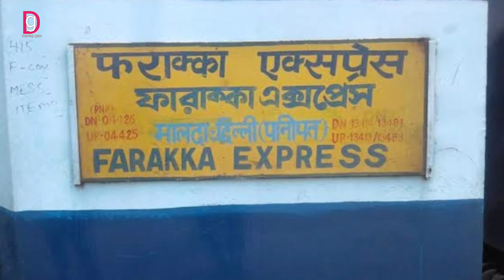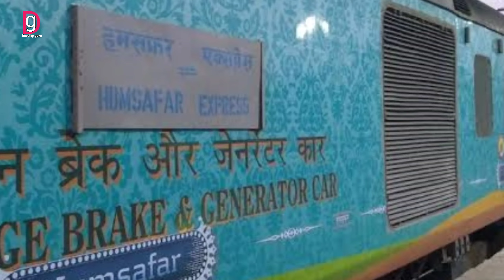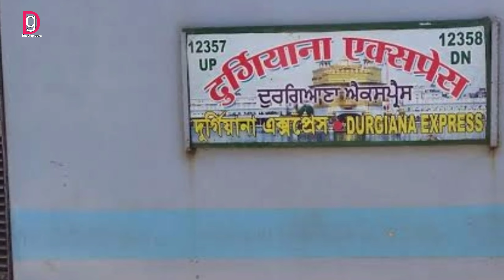रेलवे ने 20 महत्वपूर्ण ट्रेन शुरू करने की तारीख घोषणा कर दी है